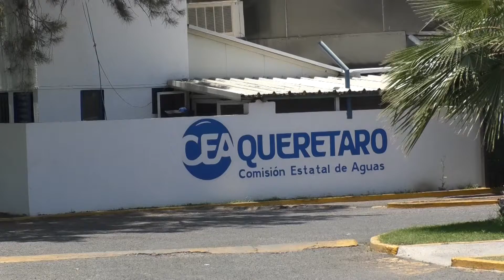Reconoce la CEA que se requiere de una inversión de mil 600 mdp para rehabilitación del drenaje.